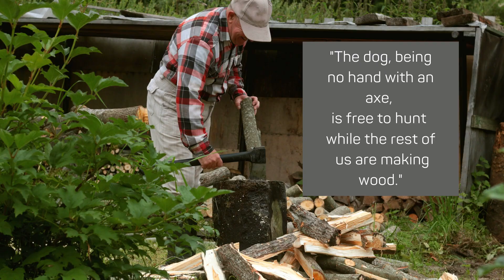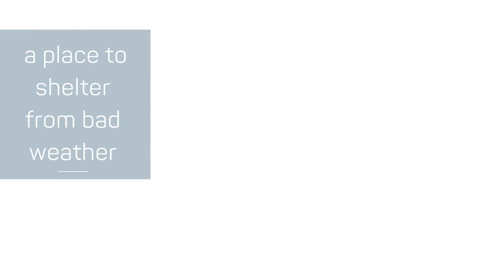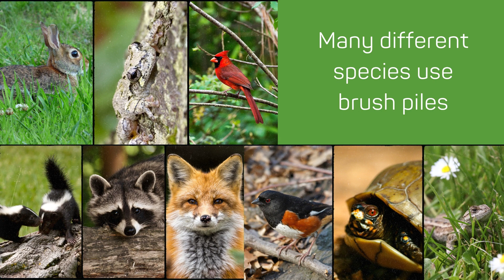The Beauty of a Brush Pile - A Safe Place for Wildlife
Imagine yourself taking a walk outside when suddenly you hear thunder.  A few minutes later rain starts to pour from the sky.  You have no umbrella, no jacket, and nowhere to take cover.  Soon you are wet, cold, and not in a very good mood.  It would have been nice if you could have found a way to take cover from the storm, but alas, there was no shelter along your walking route.
Sadly, wildlife finds themselves in this type of situation often, but the weather isn't the only thing they are seeking shelter from.  They also need shelter from predators! Building a brush pile is a simple way to help wildlife in your area. Birds, small mammals, reptiles, amphibians, and insects all use brush piles as places to hide from predators, raise their young, take a rest, eat a meal, and take shelter during times of bad weather.